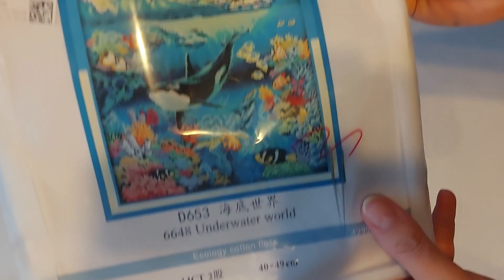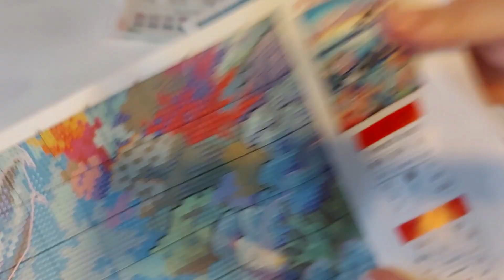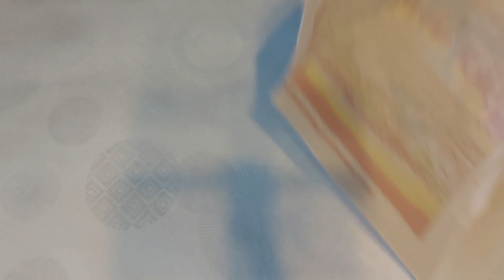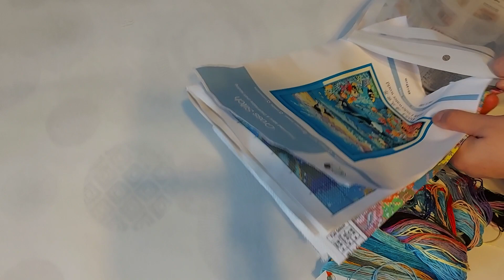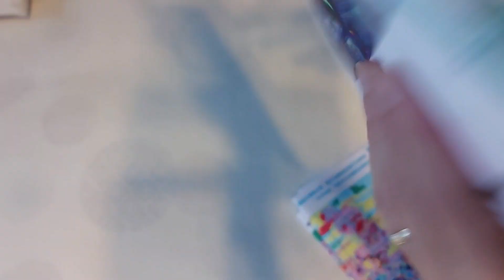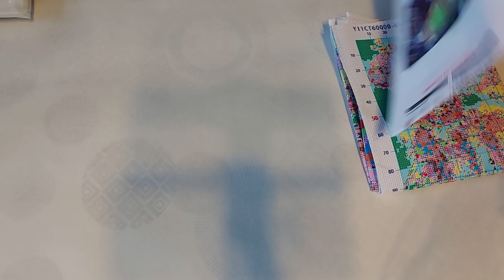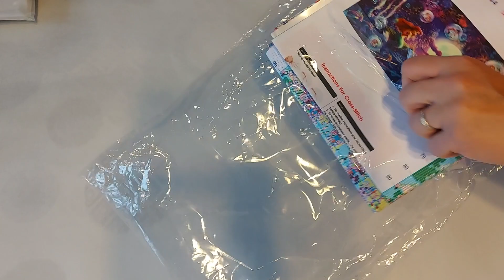Unboxing partenariat avec Paintbynumberday